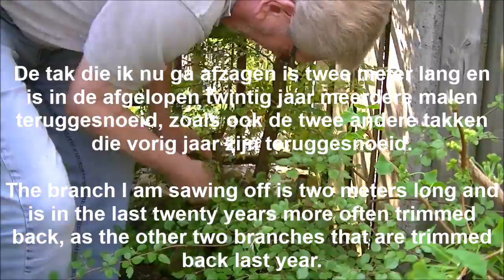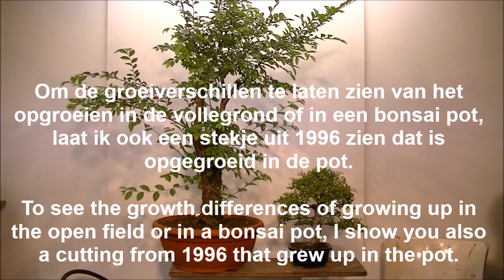Ulmus parvifolia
Deze Ulmus parvifolia is als stekje in 1996 in de volle grond gezet.
Het is eind april 2018, nu na 22 jaar ga ik deze uitgraven en oppotten.

This Ulmus parvifolia is a cutting from 1996 and grown up in the garden.
Its end of April 2018, now after 22 years I'm going to dig out and put this tree in a pot.